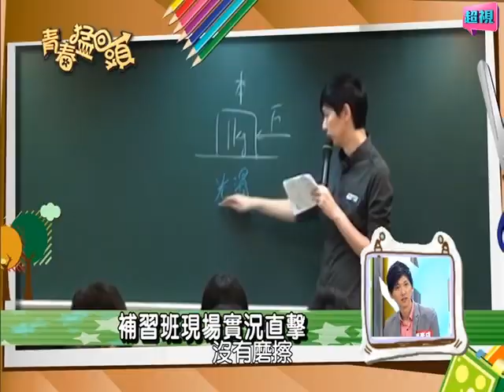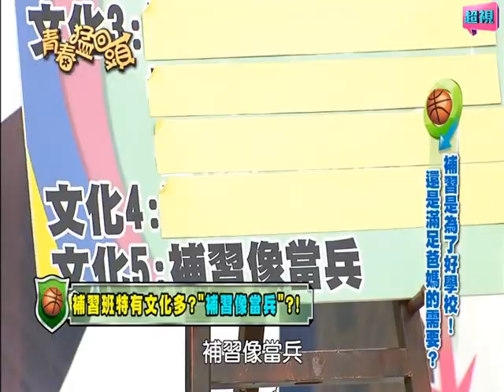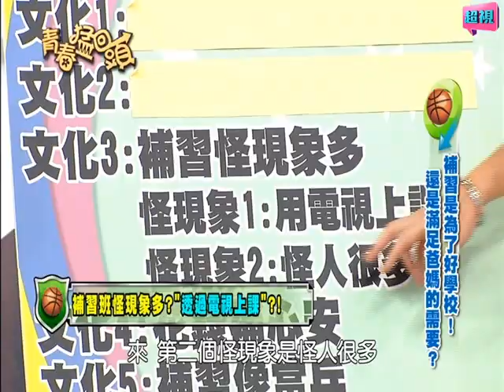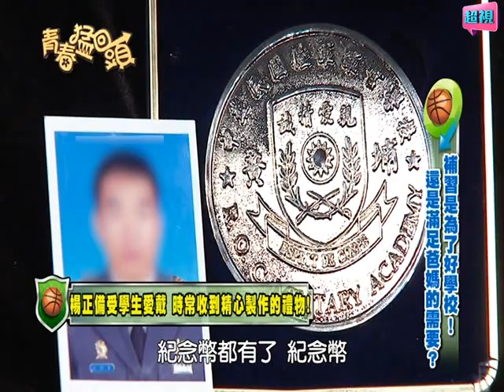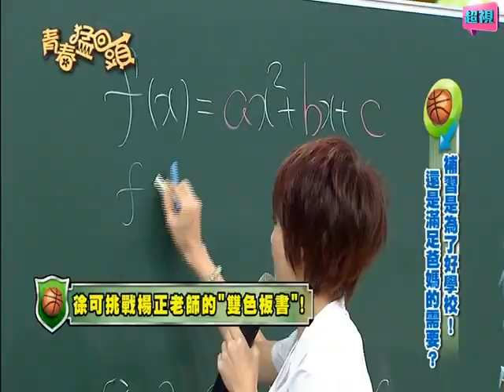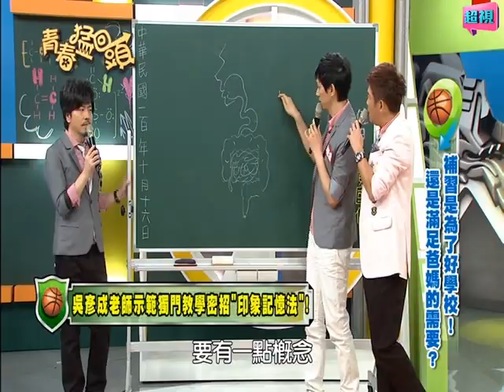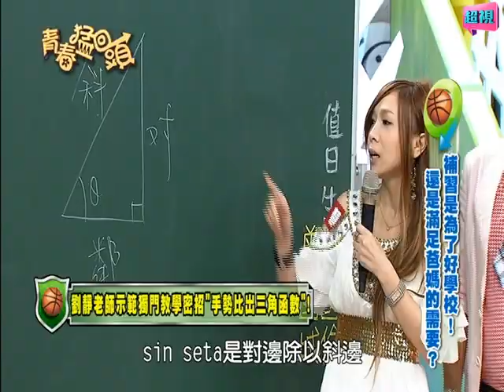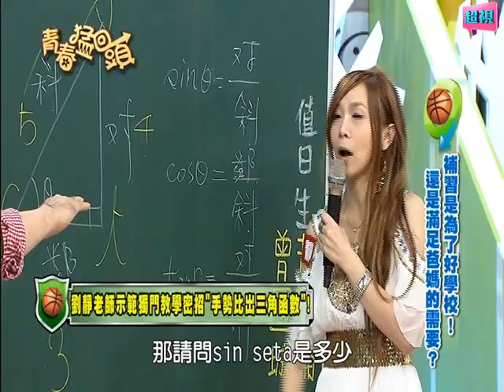超視《青春猛回頭》第14集 補習是為了好學校!還是滿足爸媽的需要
來賓：倪雅倫、徐小可、洪棠
台灣補習班林立，學生補習率超過七成！你可知道為什麼那麼多人要補習？補習班有哪些奇聞、怪人、誇張現象？而補教名師楊正、吳彥成、劉靜，他們又有甚麼獨門教學絕招，讓想聽他們上課的學生大爆滿！想了解更多搞怪有趣的補習班文化，看看補習到底是為了考上好學校還是滿足爸媽的需要！敬請鎖定曾國城、黃國倫主持的「青春猛回頭」！

超視33頻道
青春有時候很盲目
青春有時候要靠朋友、青春有時候很難說
最猛的青春在這裡！青春猛回頭！